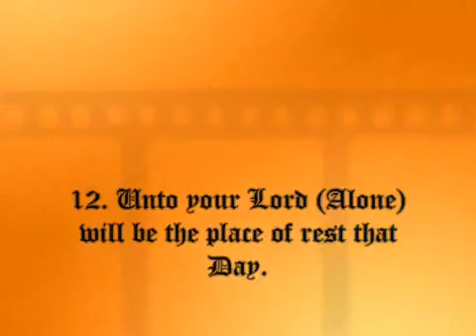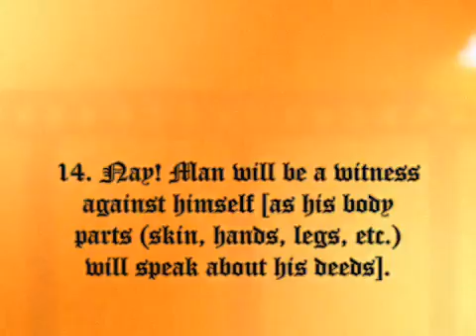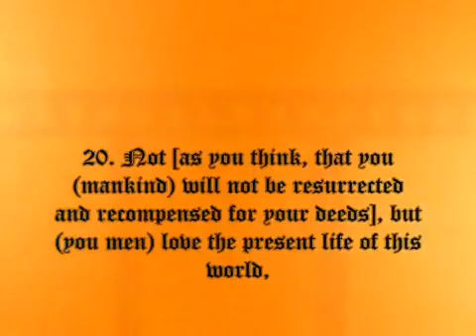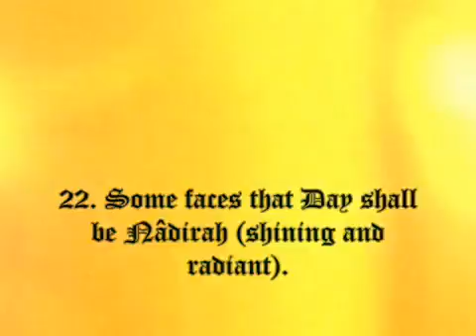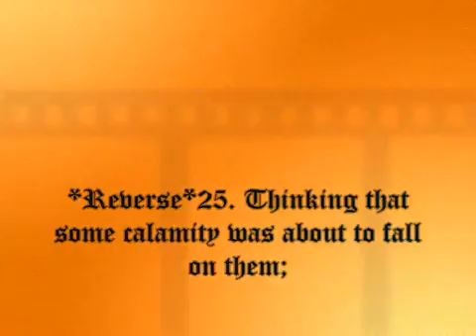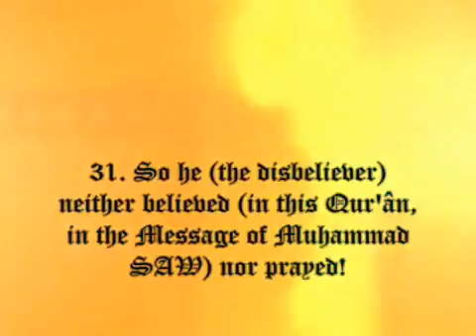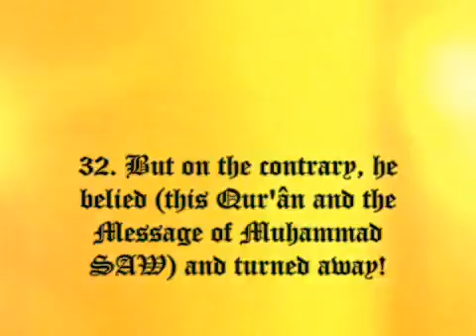Surat Al Qiyamah recited by Muhammad Al Luhaidan beautiful!1